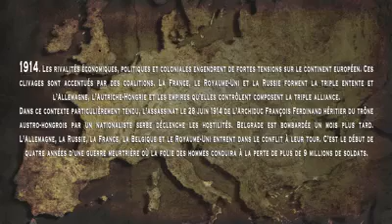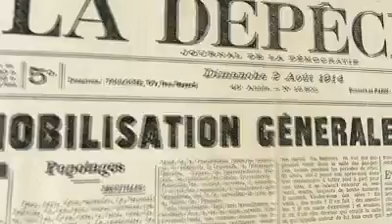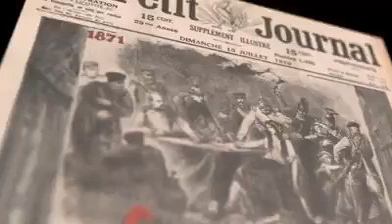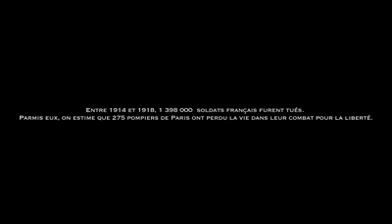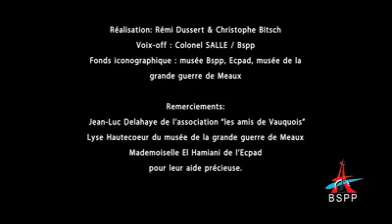Sapeurs-pompiers de Paris en 1914 . 1918